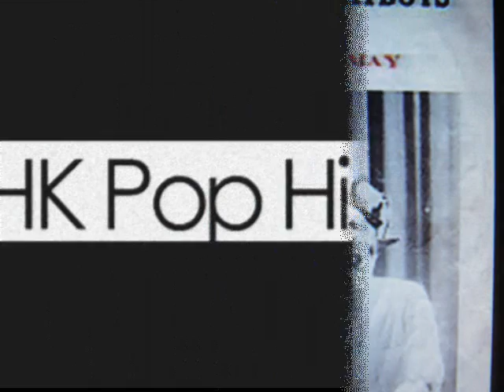Six days in May, Teddy Robin & The Playboys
Audio track provided by 2014yo

Kwan Wai-pang (traditional Chinese: 關維鵬; born 2 March 1945 in Guilin, Guangxi), better known as Teddy Robin (Chinese: 泰迪羅賓), is a Hong Kong English pop singer-songwriter, actor, and director. He began his music career in 1960s when Hong Kong English pop were in its peak in terms of popularity in Hong Kong. He led a band named Teddy Robin and the Playboys. He later became an actor, film director, producer and composer. Kelvin Kwan, his nephew, is currently a singer in Hong Kong.